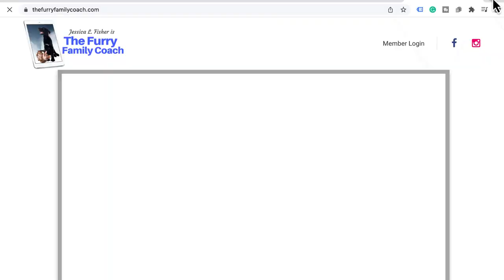Reactive humans (& dogs) with Karoline May